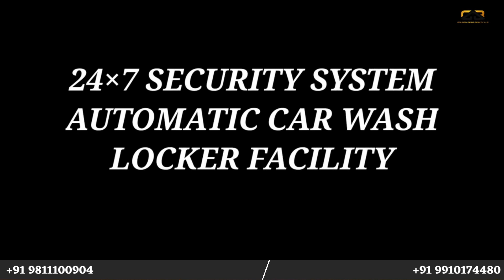The amaryllis karol bagh | Unity group | 3/4/5 BHK | +91 9811100904 , +91 9910174480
Modern living and opulence await you in every detail. It is ideally situated in the heart of the capital, offering world-class amenities and a lifestyle you've always wanted.

✔ 40 acres of luxury living

✔ Centrally located

✔ RERA approved

✔ Ample green spaces

😍1 km long Skywalk on the 20th floor featuring jogging track, infinity pool, gym, and more...

😍Experience living on the top of the world. The Sky villa comes with a private terrace, swimming pool, and a host of luxurious amenities.

😍Exclusivity becomes you with The Amaryllis. A place where you & your family can dine well, compete often, and celebrate always with facilities such as multi-cuisine restaurants, games, gym, and a lot more.

Situated in the heart of Delhi, this upcoming project in Central Delhi falls right at the center of all the action. This township is surrounded by commercial hubs like Gaffar Market & Connaught Place. We also have Shree Jeevan Hospital less than a kilometer away.

Inter and intra-city travel will also not be a problem when at The Amaryllis. New Delhi Railway Station is just 3kms away and Delhi Airport is just 14 km away.

Basically, The Amaryllis will ensure that you stay comfortably in the lap of luxury.

✔ The Amaryllis | 3 4 5 BHK Luxury Apartments in Delhi